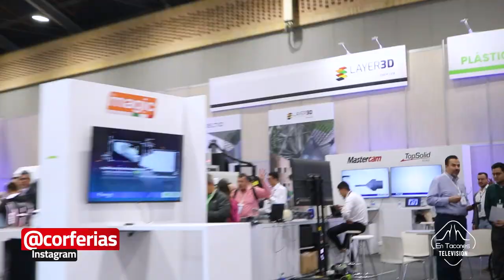Feria Internacional Industrial de Bogotá